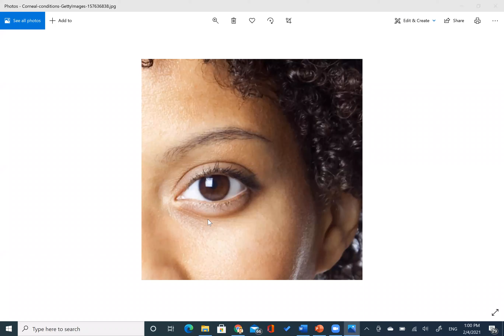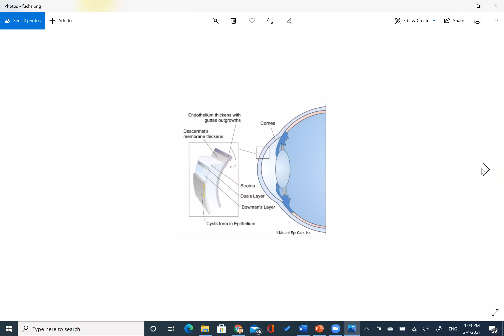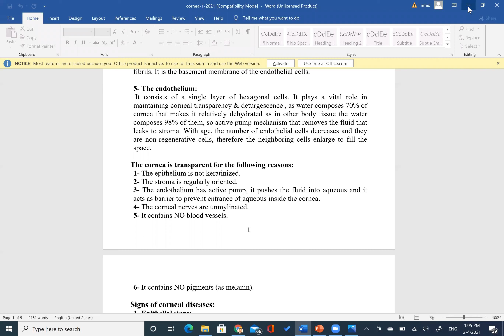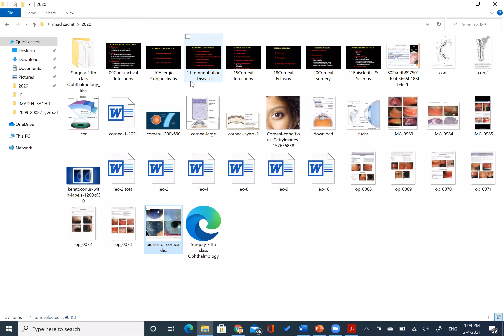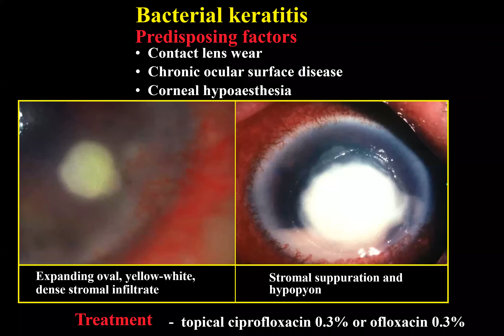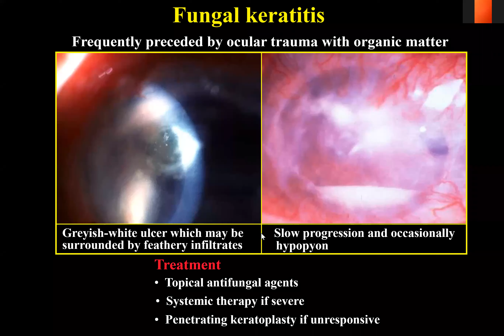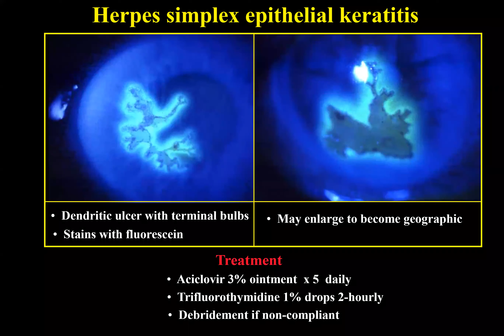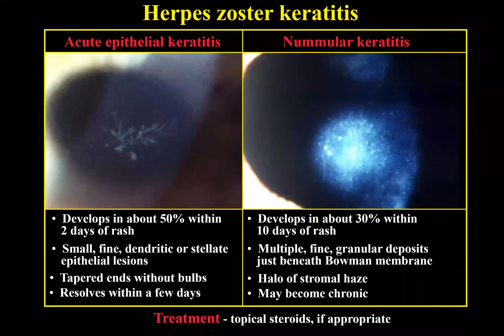د. عماد ساجت / Ophthalmology - The Cornea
Ophthalmology - The Cornea
جامعة ذي قار - كلية الطب / المرحلة الخامسة
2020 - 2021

تم تقديم من قبل:
الدكتور عماد ساجت
تدريسي في كلية الطب - جامعة ذي قار
Presented by:
D. Imad Sachit